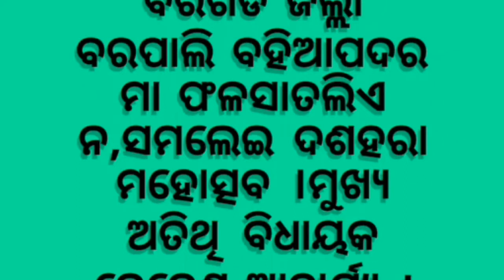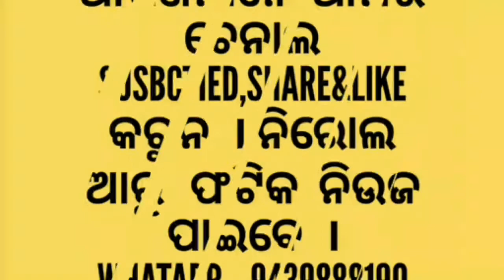ବରଗଡ ଜିଲ୍ଲା ବରପାଲି ବହିଆପଦରରେ ମା ଫଳସାତଲିଏନ,ସମଲେଇ ଦଶହରା ମହୋତ୍ସବ । ମୁଖ୍ୟା ଅତିଥି ବିଧାୟକ ଦେବେଶ ଆଚାର୍ଯ୍ୟ